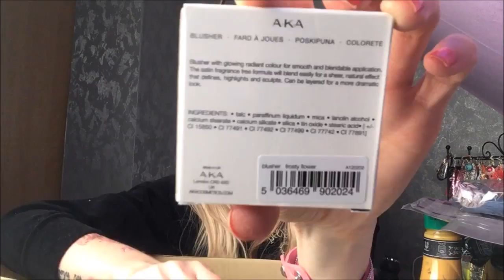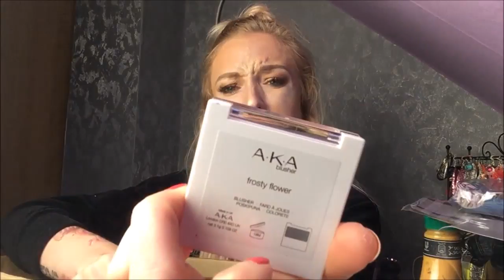HAUL NOZ 29/09 FASHION BARBIE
Pour bénéficier de 10% sur toute commande sur le site Néejolie
YDT10

Mon Instagram
fashionnbbarbie

LAURENT CAROLINE
55 BD CARNOT
60400 NOYON